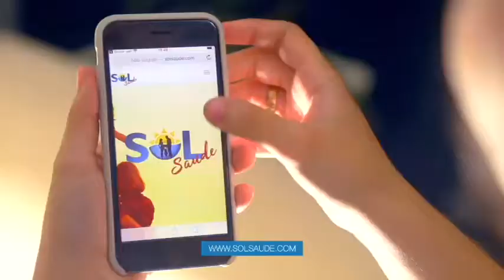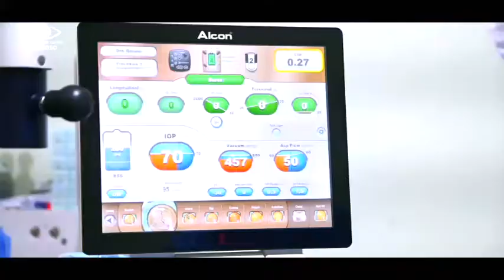Programa Conteúdo Amazônia - Adv. Moisés Marinho